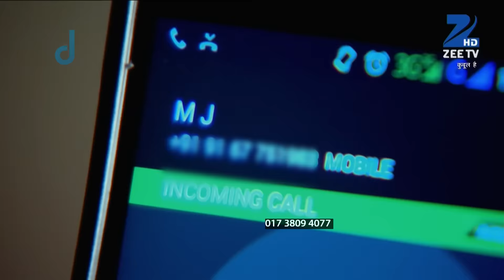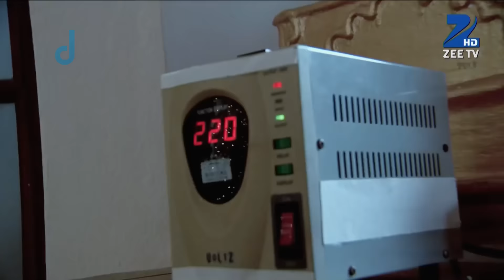Qubool Hai | Ep.695 | क्या Aahil को खोनी होगी आज अपनी जान? | Full Episode | ZEE TV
Shashi fails to kill Aahil and witnesses Nayi Sanam's powers. Thereafter, Sir Juda, who is actually Razia, comes to the party. However, Shaad doesn't suspect her.